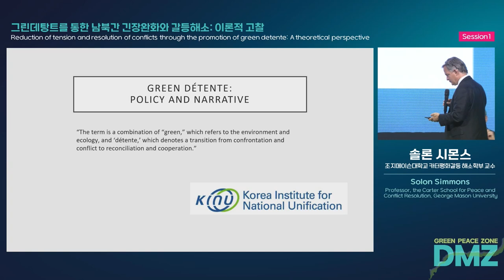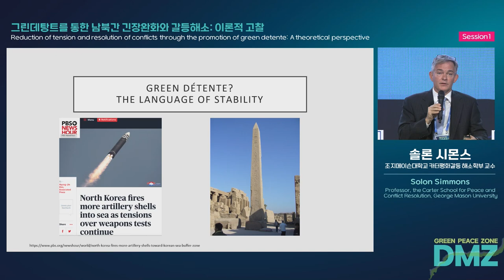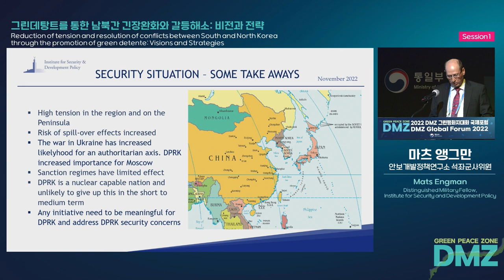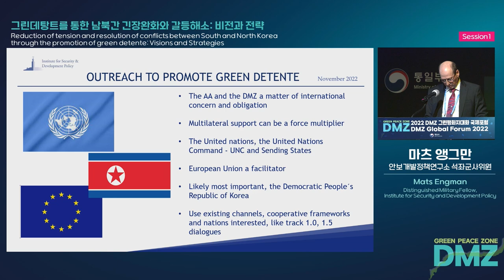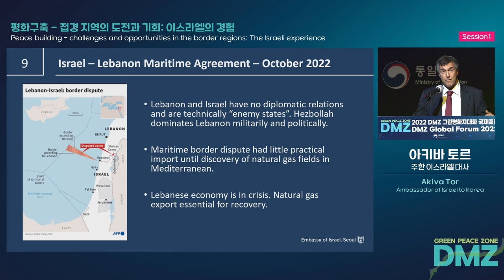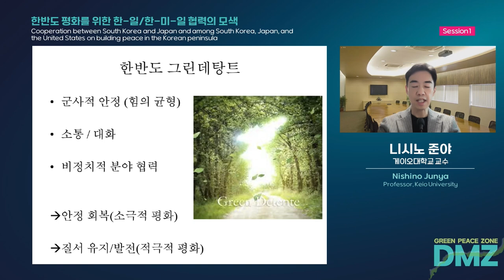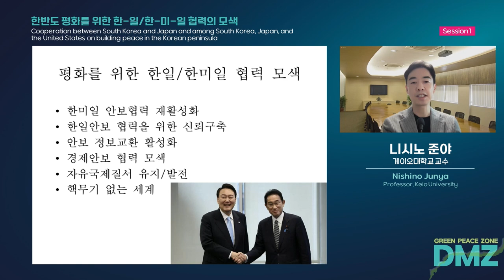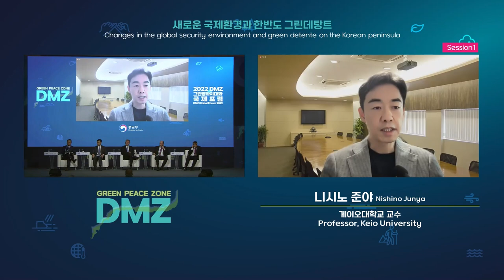【Session 1】 Green detente between South and North Korea: Vision and tasks